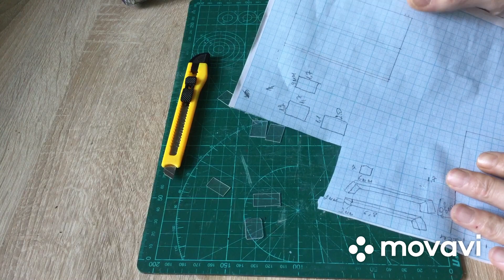Доработка УРАЛ-375 от АИСТ. Делаем Вахтовку.3 часть. Modification of URAL-375 from AIST. Part three.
В этом видео мной сделаны расширители арок колёс,сделаны заготовки из прозрачного пластика для окон. увеличена задняя часть кузова.

In this video I made wheel arch expanders, blanks made of transparent plastic for windows, enlarged rear of the body.

Ссылки на мои плейлисты.

1) Доработки. Мои доработки моделей.

2) Конверсии моделей.

3) Материалы для конверсий.

4) Моя коллекция.

5) Строения и диорамы.

Всем большое спасибо что смотрите мой канал!
Thanks a lot for watching my channel!  There would be much interesting things.

С уважением,Валерий.
With regard, yours Valeriy!